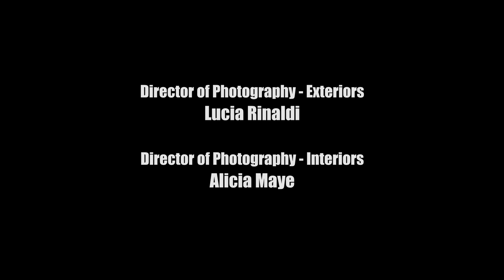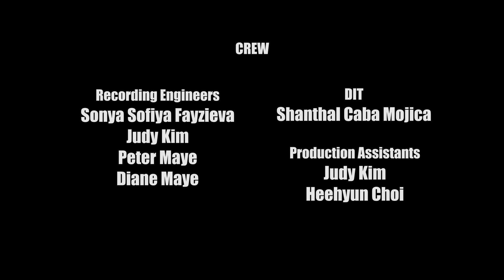Out of Line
In this surreal rock opera, a woman struggles to uphold the protective shield of her public identity when the many hidden and repressed facets of her personality come together to plan a mutiny.

The film combines CGI with the tangible textures of live-action puppetry to construct an abstract internal universe, dramatizing the repercussions of this woman’s attempts to subdue her own individuality in order to “package” herself for the outside world.

Written and Directed by Alicia Maye
Performances by Alicia Maye, Maya Angel Allen and Sonya Sofiya Fayzieva
Puppets voiced by Craig Smith and Peter Maye
Director of Photography (Exteriors) - Lucia Rinaldi / Director of Photography (Interiors) - Alicia Maye
Music Composed, Performed and Mixed by Alicia Maye, Diane Maye and Peter Maye
Sound Design and Additional Mixing by Judy Kim
Sound Mix by Craig Smith
Choreography by Maya Angel Allen
Assistant Director - Sophia Seraphim West
Production Design by Kesiah Manival and Alicia Maye
CG Character Modeling and Animation by Sonya Sofiya Fayzieva
CG Environment Modeling and Live-Action Puppet Fabrication by Alicia Maye
Camera - Gemma Doll-Grossman and Inka Rusi
Gaffer - Aakash Raj
Key Grip - Kishan Patel
Assistant Camera - Sohee Kim
Recording Engineers - Sonya Fayzieva, Judy Kim, Peter Maye, Diane Maye
DIT - Shanthal Caba Mojica
Production Assistants - Heehyun Choi, Judy Kim